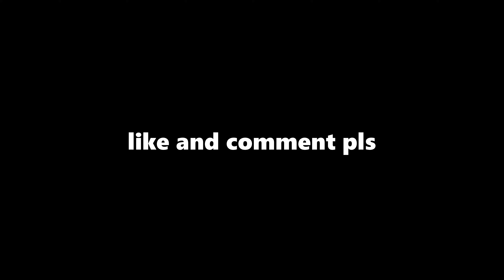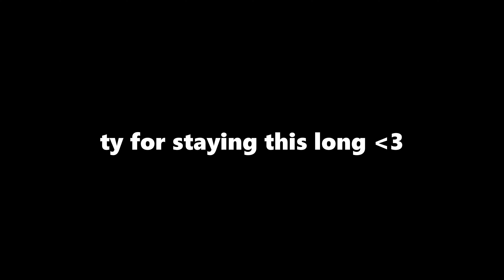Slow Dancing In The Dark 🌒 (Fortnite Montage)